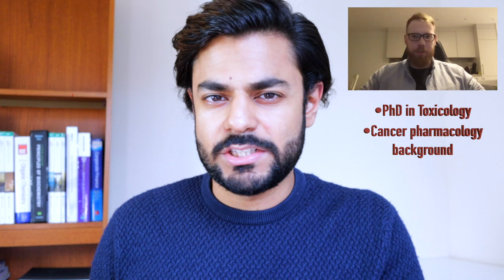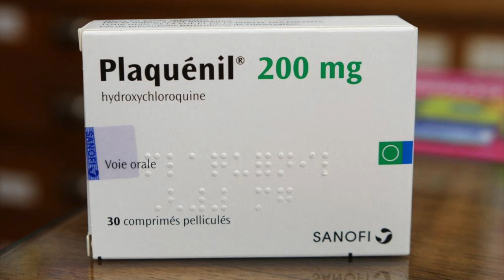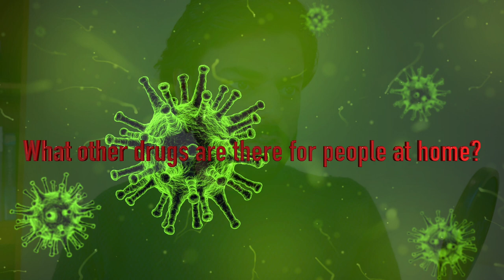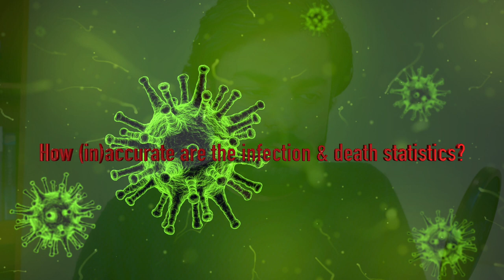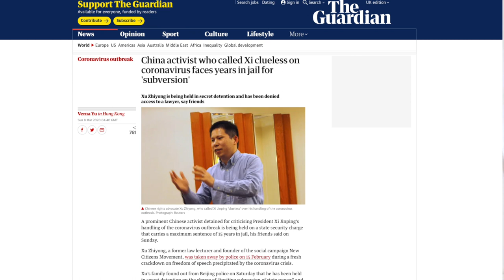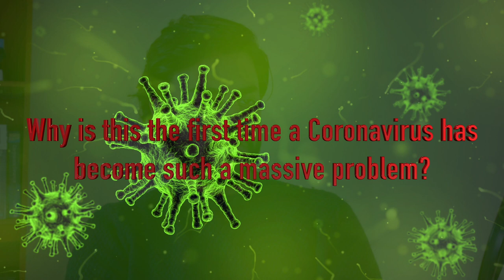COVID-19: Q&A with a Molecular Biologist About Coronavirus and Hydroxychloroquine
00:23 - Dr Leo's experience contracting COVID-19.
02:15 - When do you develop immunity to the Coronavirus?
02:55 - Can Hydroxychloroquine cure you from COVID-19?
04:00 - Can Hydroxychloroquine prevent you from getting infected?
04:40 - What other drugs are there for COVID-19?
05:26 - How accurate/inaccurate do you think the infection and death figures for the Coronavirus are?
06:32 - Evidence suggesting China has lied about the actual infection and death numbers.
07:21 - When are we likely going to get a vaccine for COVID-19?
07:57 - Is reinfection from SARS-CoV-2 possible?
08:30 - Why is this the first time we have had such a massive Coronavirus pandemic?
09:54 - What advice would you give to countries without high infection rates?

Dr Leo shares his experiences contracting COVID-19 while coincidentally taking Hydroxychloroquine (Plaquenil). His symptoms are similar to those shared by many around the world. We discussed what we can all do to prevent infections, when we are likely to see a vaccine, how China may have (very likely) hidden the actual numbers from the world and much more!